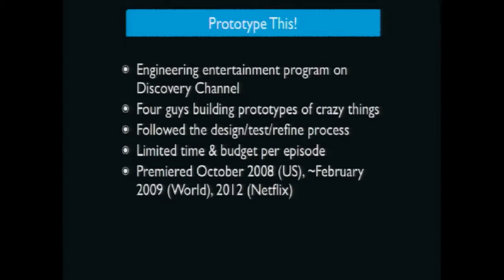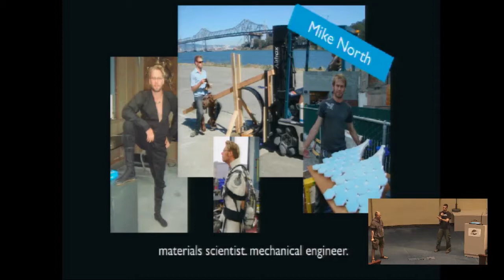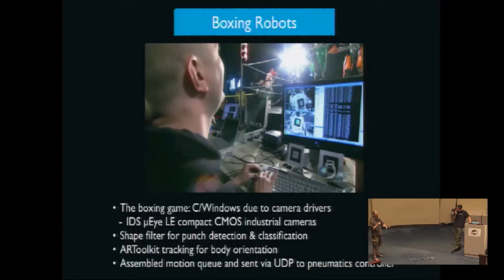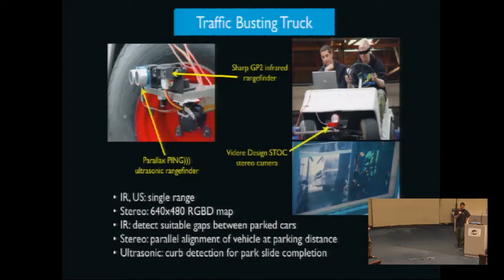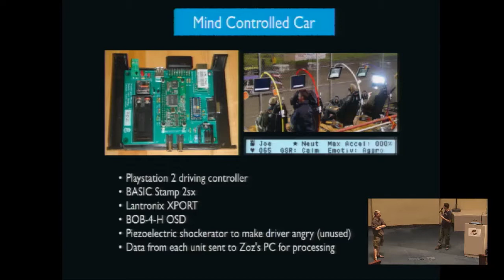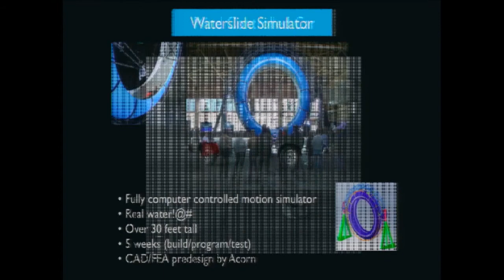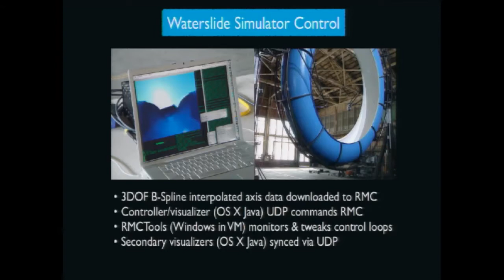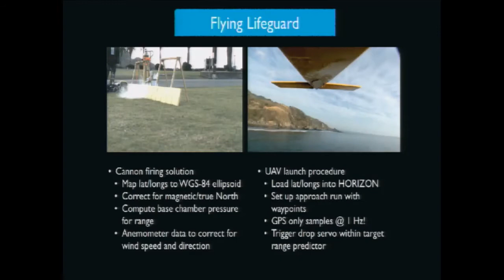BruCON 0x06 - The project of prototype this - Joe Grand & Zoz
Designing and building projects is hard. Designing and building projects of things that have never been done before is harder. Designing and building projects of things that have never been done before with the financial and time constraints of TV is ridiculous.

For 18 months, noted hackers Joe "Kingpin" Grand and Zoz were co-hosts of the show Prototype This on the Discovery Channel International, an engineering entertainment program that followed the real-life design process of a unique prototype every episode. Comprised of an electrical engineer (Joe), a roboticist (Zoz), a material scientist, and special effects guy, we had the major bases covered. A total of thirteen episodes were produced, each with their share of challenges and drama.
Sometimes the prototypes worked, sometimes they didn't, but they all involved interesting hacks and behind-the-scenes stories. Joe and Zoz have never talked about these projects in Europe before...

In this very visual presentation, we'll go through design details and show never-before-seen pictures and videos related to some of our favorite episodes, including the Traffic Busting Truck, Fire Fighter PyroPack, Virtual Sea Adventure, Waterslide Simulator, Flying Lifeguard, and as many more as we have time for. Speaking of time... each of these had to be designed and built in a matter of weeks!